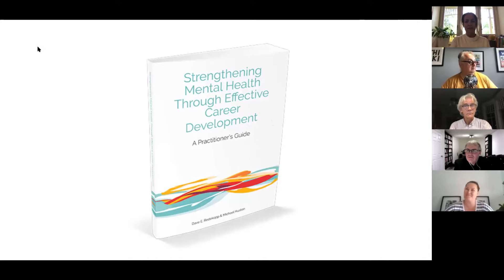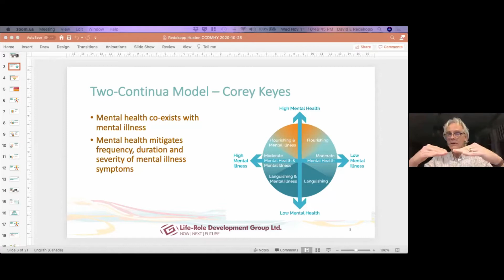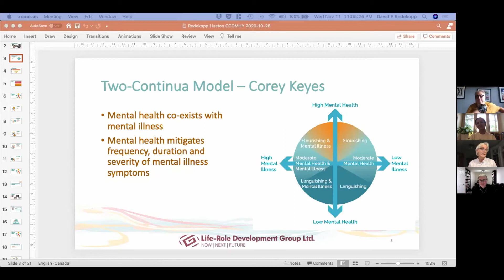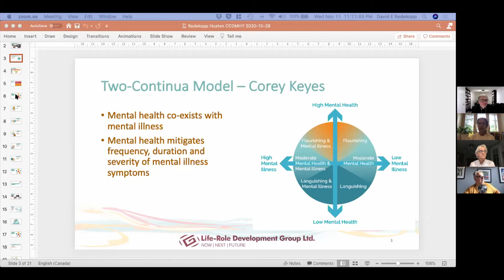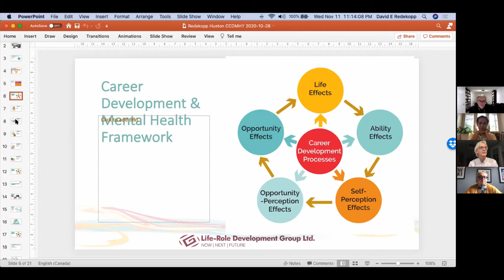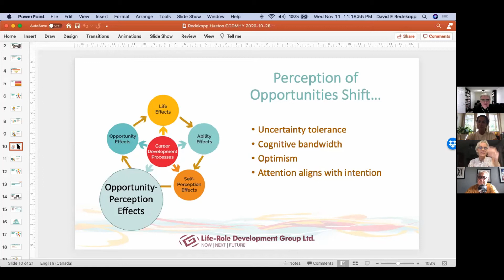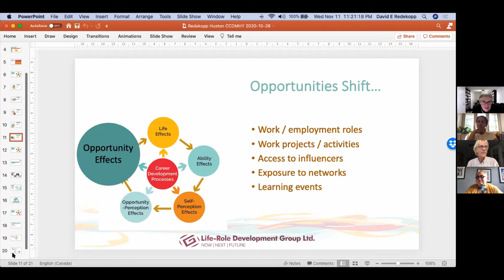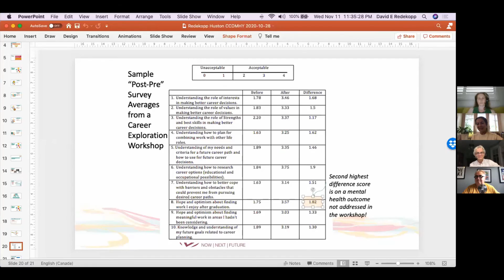Reimagining Careers Education | Session 13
In this session the panel discussed the intersection of overlaps of wellbeing and career development. What's the opportunity here for K-12 schools?

We were joined by Dave E. Redekopp and Michael Huston, authors of 'Strengthening Mental Health Through Effective Career Development: A Practitioner's Guide', available through Amazon.com.au or for a free pdf download,